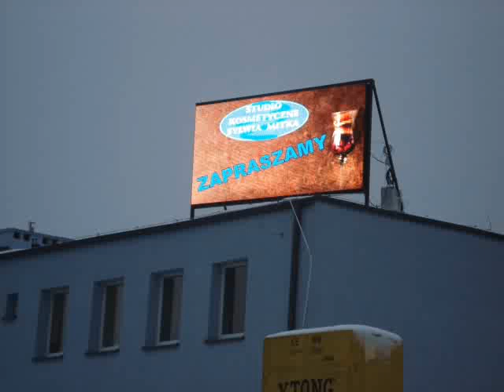TELEBIM BRZEG WŁOŚCIAŃSKA TEL. 782 666 777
TELEBIM BRZEG , WŁOŚCIAŃSKA, BILLBOARD LED BRZEG

Telebim o powierzchni 7 m2 znajduje się w mieście Brzeg. Telebim Brzeg został umiejscowiony jest przy ulicy Włościańskiej.

Telebim Brzeg Włościańska zlokalizowany jest przy markecie budowlanym Mrówka i skierowany na parking.